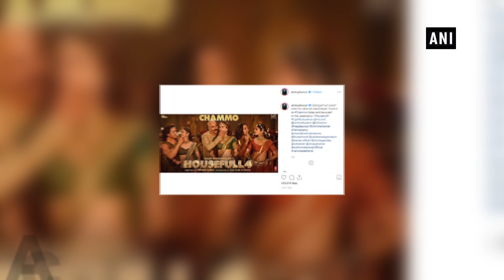Housefull 4: Shake your leg to new peppy track 'Chammo'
New Delhi, Oct 22 (ANI): Akshay Kumar on Monday shared 'Chammo', a new peppy track from the upcoming film 'Housefull 4'. The actor shook a leg to the upbeat track set in the 15th century in a grand and epic palace of the Sitamgarh Kingdom. "Sitamgarh ki iss shaandar shyaam mein aap bhi shaamil ho jaaiye.